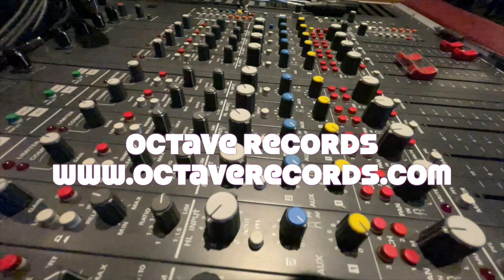Capacitors for microphones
Vintage microphones can benefit from better capacitors